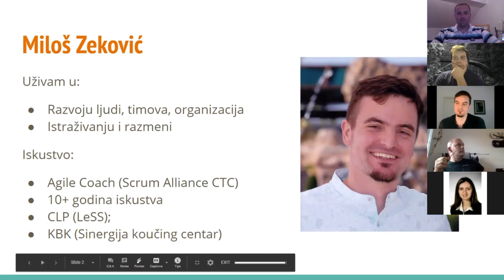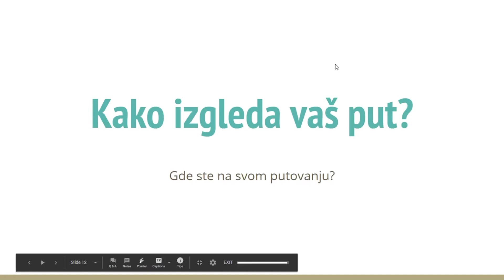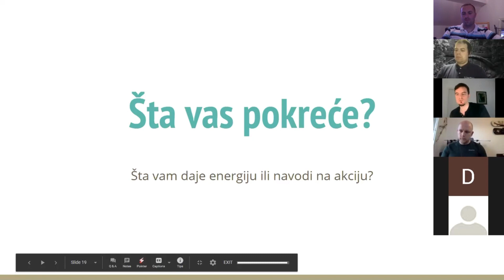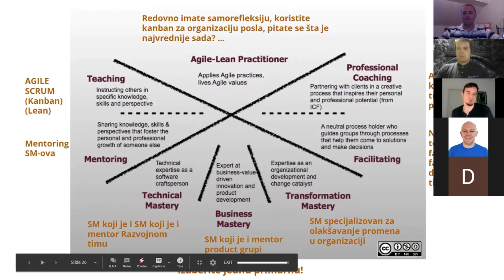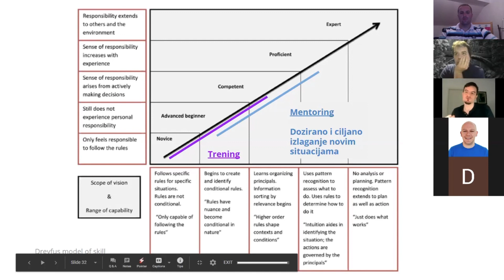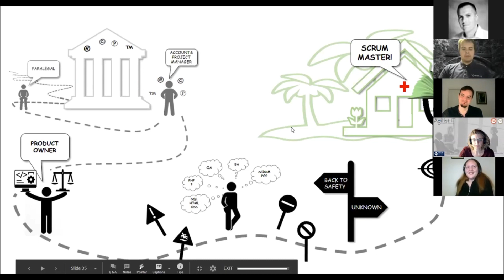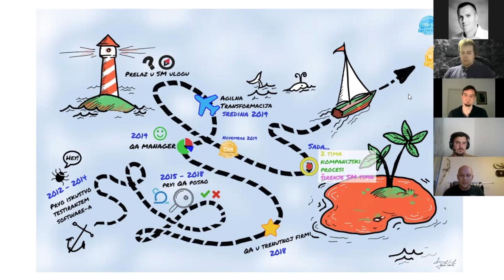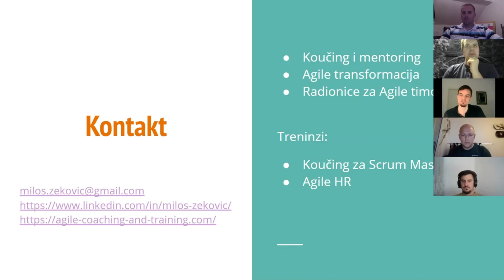007 Agilni Kompas: Pomoć u navigaciji vodama karijere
Sa razvojem tržišta na ovim prostorima vidimo i povećanje broja raznih specijalizovanih uloga. Agile coach, Agile Project Manager, Scrum master, samo su neke od varijacija na iste osnovne postavke. Opet upravo te razlike i specijalizacije su nešto gde možemo projektovati naš karakter i sklonosti.

Nažalost zbog velikog broja opcija - nije svaki izbor ujedno i dobar. Miloš Zeković, Scrum Alliance Certified Team Coach (CTC) će na ovom meetup upravo pričati o raznim aspektima karijere u agilnom svetu, izbora koje pravimo i kako naći put koji će nam najviše prijati, odnosno ulogu u kojoj ćemo se najbolje osećati.

Primera radi - prelazak iz developementa u rolu Product Owner-a ili Scrum Master-a nije nužno korak napred u karijeri, već samo korak u stranu. Osim toga nisu čak ni svi uspešni agilni profesionalci isti - neki se pre svega oslanjaju na tehničke veštine, drugi na facilitaciju, a neki na prenošenje znanja i pomoć članovima tima u usavršavanju. Da li raditi sa svojim slabostima ili snagama? Kako izabrati karijeru?

Miloš Zeković je agile coach i konsultant sa preko 10 godina iskustva. Za sobom ima više zadovoljnih klijenata i uspešnih projekata. Ako vas zanima bilo šta o njemu pogledajte: